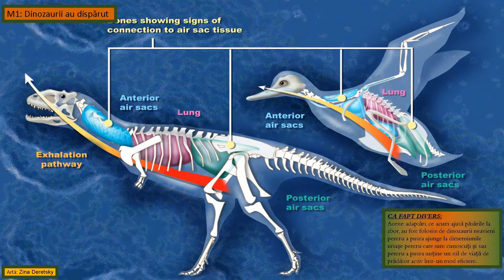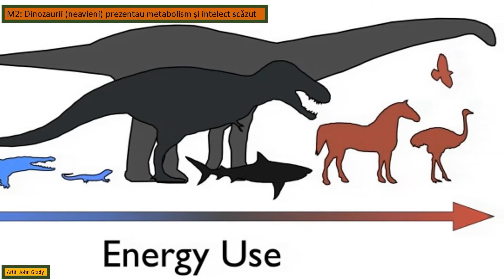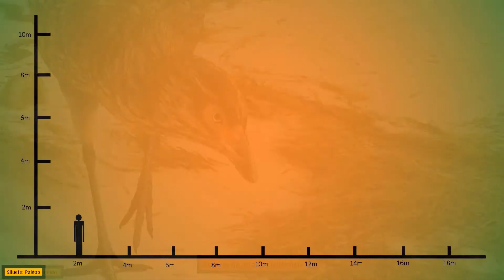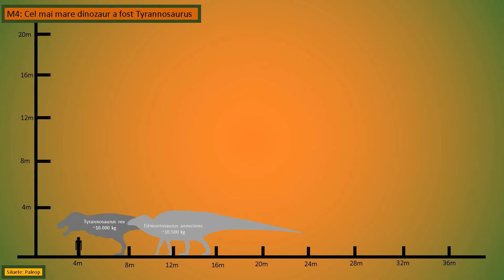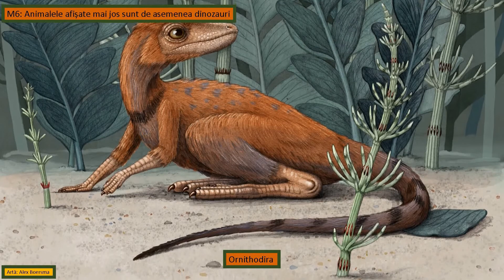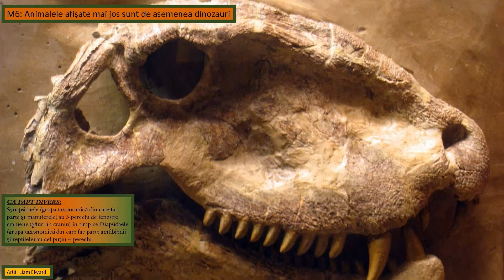MISCONCEPȚII despre DINOZAURI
Hello jupânilor, jupânul vostru preferat aici de față. Astăzi analizăm câteva mituri sau misconcepții despre dinozauri, așa că luați-vă niște gustări și faceți-vă comod.

CREDITE:
Thumbnail: Julio Lacerda

Muzică: Wandering and Floating - Au.Ra